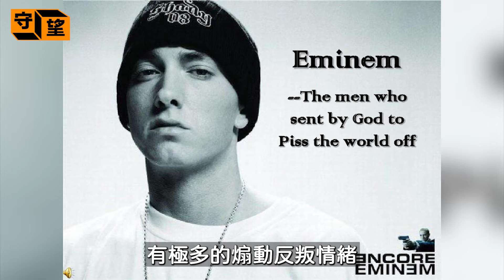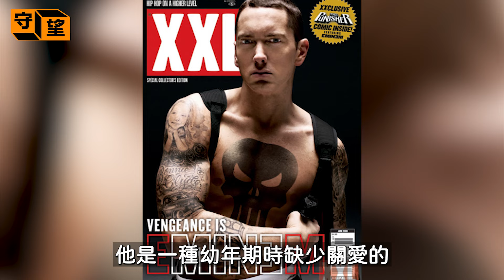不知道爸爸是誰，稱媽媽是婊子，在暴力、性與毒品長大的痞子阿姆，如何逆襲成為說唱之王【守望好萊塢】阿姆